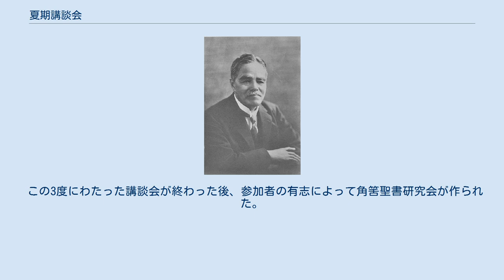夏期講談会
夏期講談会（かきこうだんかい）は、1900年から1902年まで年1回、内村鑑三が主催した聖書の講演会である。
 1900年（明治33年）、『東京独立雑誌』の主筆であった内村鑑三は、第58号と第59号で夏期講談会を計画し、広告した。
しかし、1890年7月に東京独立雑誌社は解散したため、内村一人で責任を引き受けることになった。
大島正健、松村介石、留岡幸助らが講師として応援した。
 1900年7月25日より8月3日までの10日間、聖書を中心に道徳、文学、歴史などのキリスト教的「講究会」が東京府角筈の女子独立学校で80名が寝食を共にして行われた。
主な参加者は、井口喜源治、荻原守衛、森本慶三、小山内薫らであった。
 第2回は1901年に角筈で行われ、浅野猶三郎、志賀直哉などが加わった。
第3回は1902年7月に同じく角筈で行われ、大島正健、黒岩涙香、津田仙、山県五十雄などが講師になった。
この会では大賀一郎、海保竹松、斎藤宗次郎、青山士、有島武郎などが参加した。
 この3度にわたった講談会が終わった後、参加者の有志によって角筈聖書研究会が作られた。
それにより、内村鑑三の無教会派の運動が展開されることになった。